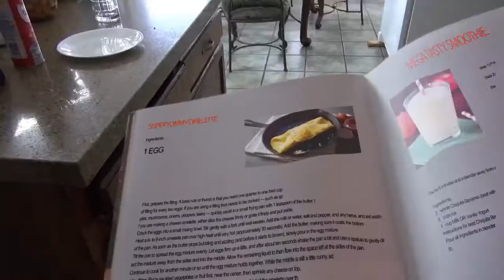Spongebob in Real Life 2017 Cartoon For Child 2017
Spongebob in Real Life 2017

spongebob in real life episode 1,
spongebob in real life episode 3,
spongebob in real life 2,
spongebob in real life 1,
spongebob in real life 3,
spongebob in real life pewdiepie,
spongebob in real life vine,
spongebob in real life 14,
spongebob in real life episode 4,
spongebob in real life part 3,
spongebob in real life,
spongebob in real life deutsch,
spongebob in real life episode 2,
spongebob in real life episodes,
spongebob in real life episode 3 chase films,
spongebob in real life episode 5,
spongebob in real life episode 1 and 2,
spongebob in real life full movie,
spongebob in real life minecraft,
spongebob in real life movie,
spongebob in real life part 1,
spongebob in real life part 2,
spongebob in real life prank,
spongebob in real life pictures,
spongebob in real life reaction,
spongebob in real life song,
smosh spongebob in real life,
spongebob in real life voice,
spongebob in real life 12,
spongebob in real life 13,
spongebob in real life 10
mermaid pants spongebob,
mermaid pants diy,
mermaid pants title card,
mermaid pants spongebob title,
mermaid pants
spongebob,
sponge bob square pants full episode,
sponge bob square pants song,
spongebob vines,
spongebob songs,
spongebob squarepants,
sponge bob square pants episodes,
sponge bob square pants theme song slowed down,
spongebob trap,
spongebob panda,
spongebob movie,
spongebob and patrick,
spongebob arabic,
spongebob anime,
spongebob and sandy,
spongebob at night,
spongebob allahu akbar,
spongebob all songs,
spongebob a boogie,
spongebob am i ugly,
spongebob actor,
a spongebob,
a spongebob christmas,
a spongebob movie,
a spongebob christmas full movie,
a spongebob song,
a spongebob cake,
a spongebob game,
a spongebob squarepants special,
a spongebob video,
a spongebob christmas special,
spongebob beat,
spongebob band,
spongebob best day ever,
spongebob bass,
spongebob bass boosted,
spongebob boi,
spongebob backwards,
spongebob band geeks,
spongebob best moments,
spongebob band song,
kamakani b spongebob,
lil b spongebob,
spongebob bc,
spongebob squarepants b.c,
spongebob b,
spongebob pua paoakalani b,
spongebob b.c. ugh,
spongebob dangerous b,
spongebob stadium rave b,
spongebob squarepants spongebob b.c speedy,
spongebob chocolate,
spongebob christmas,
spongebob campfire song,
spongebob cake,
spongebob concert,
spongebob christmas song,
spongebob crying,
spongebob cursing,
spongebob cast,
spongebob clips,
cookie swirl c spongebob,
spongebob b.c full episode,
spongebob squarepants b.c. full episode,
spongebob c,
spongebob squarepants c,
spongebob dangerous c,
spongebob b.c speedy,
spongebob dance,
spongebob dubstep,
spongebob dank memes,
spongebob dab,
spongebob deez nuts,
spongebob doodlebob,
spongebob drank,
spongebob dirty dan,
spongebob deep house,
spongebob doodle,
tenacious d spongebob,
spongebob d,
spongebob 4-d,
spongebob dramatic cue d,
spongebob d minor,
spongebob squarepants 3d,
spongebob 3d,
spongebob squarepants d,
spongebob dangerous d,
spongebob remix d,
spongebob episodes,
spongebob edited,
spongebob ending,
sponge bob el paso del gigante,
spongebob exposed,
spongebob eggs,
spongebob evil,
spongebob en espanol,
spongebob ep 1,
spongebob evo,
wall-e spongebob,
e minor spongebob,
spongebob e,
spongebob squarepants full e,
spongebob squarepants e,
spongebob full e,
spongebob dramatic cue e,
spongebob n.e.r.d,
spongebob mama e,
spongebob chuck e cheese,
spongebob full episodes,
spongebob funny,
spongebob full movie,
spongebob fun remix,
spongebob funny vines,
spongebob full ep,
spongebob full episodes in english,
spongebob kim k,
spongebob laugh,
spongebob live,
spongebob licks,
spongebob look at me now,
spongebob last episode,
spongebob lyrics,
spongebob loser,
spongebob loop,
sponge bob square pants full episode 1,
spongebob squarepants full episodes,
Boomerang (TV channel)‎,
Disney Channel‎,
Nickelodeon,
Disney Junior,
Cartoon Network‎ ,
Disney XD‎ ,
PBS Kids‎,
BabyFirst,
BabyTV,
Boomerang (TV channel),
FOX KIDS,
Cartoon Network,
PBS Kids,
Discovery Familia,
Discovery Family,
Disney Channel,
Disney,
NBC Kids,
Nick Jr,
TeenNick,
Toon Disney,
spongebob r lee ermey,
spongebob toys r us,